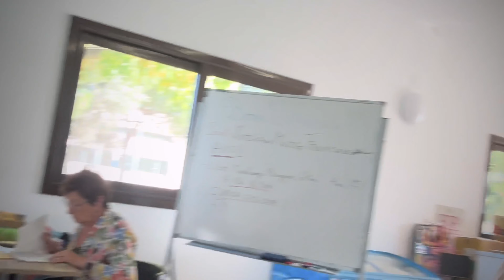BREVET 200 LA FULIOLA OCTUBRE 2024 /JAVILTRRON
Ultima brevet del año del calendario RANCAT 2024.
La ultima prueba se ha disputado en La Fuliola, el club que mas brevets organiza en toda Catalunya ...
Otro recorrido diferente una vez mas... ya se nota que el frio esta llamando a la puerta, menos mal de sol que nos hizo.
La brevet en la que me he sentido mas cómodo fisicamente este año.
Gran broche al final de temporada brevetera
Vamosssss